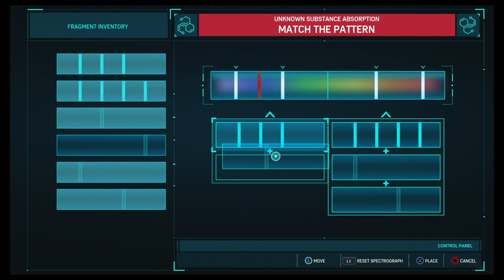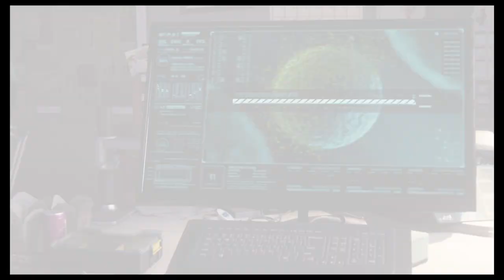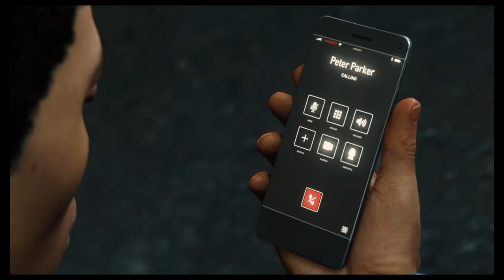Marvel's Spider-Man 13# "Am fost otravit de Scorpion"